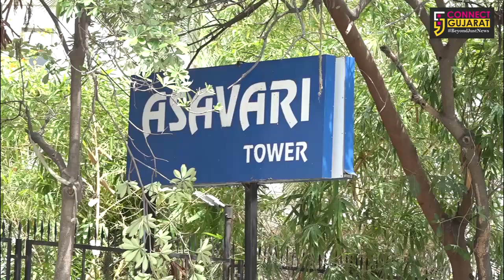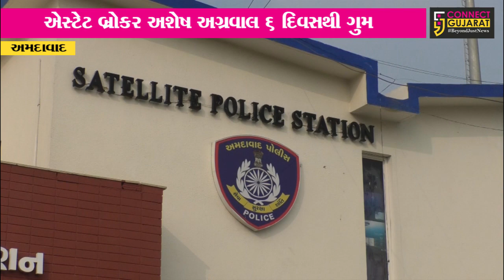અમદાવાદ: પોશ વિસ્તારમાં રહેતા એસ્ટેટ બ્રોકર અશેષ અગ્રવાલ છેલ્લા 6 દિવસથી રહસ્યમય રીતે ગુમ